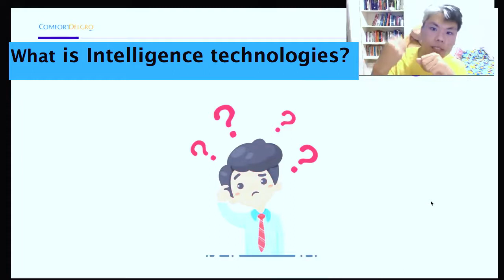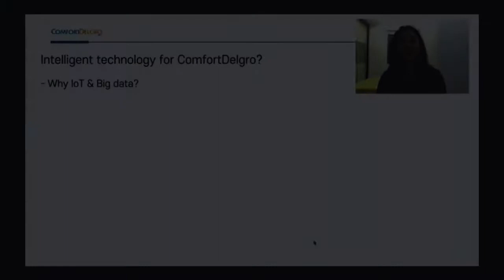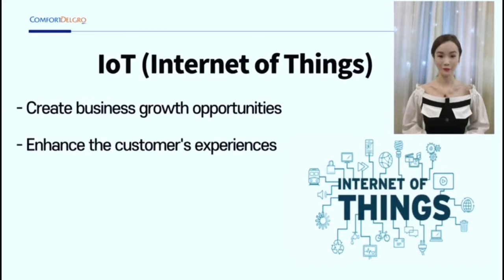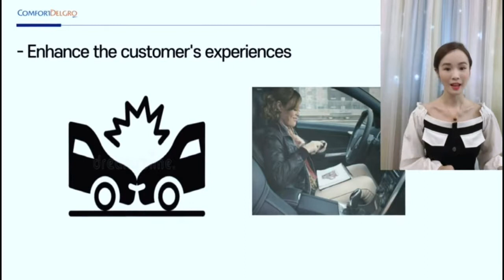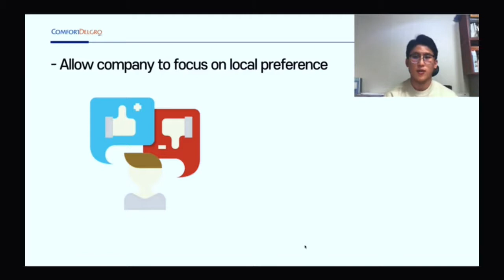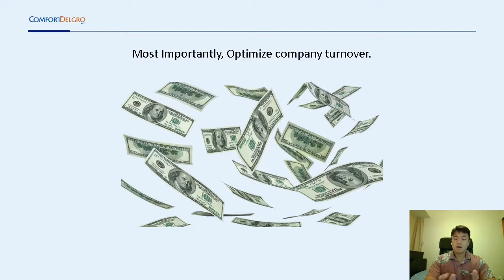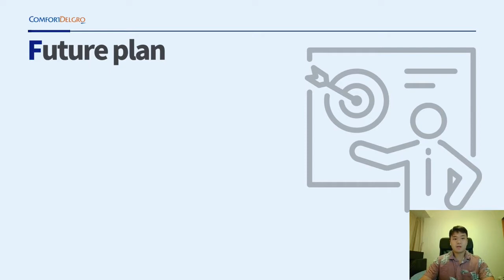BBSFIN-33 MIS2002S Video Presentation Group 1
Do you think want to learn how you could advance your organization with technologies?

Group Information
Loh Yao Wen - 19209771
Emily - 19209584Qiu Jinyu - 19210800
Choi SeungWon - 19209583
Bregy Chow - 19210236

Remarks to lecturer

Pardon our accents but i hope all is well Moreover i would like to express my special thanks of gratitude to UCD and my amazing lecturer from MIS2002S Mr Jason Tan It was an energising experience learning the world of Digital Business by him. Honestly, our class enjoyed every inch of every moment with him he's extremely friendly well-coordinated and understanding which lead us to have the motivation to wake up early in the morning for his class. Moreover i love how opened minded he is and with no doubt of helping or assisting us to face thru challenges for the assignment. I sincerely wish we could have him for more modules

Best regards Ciao